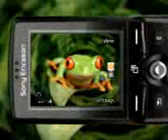Mix video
Prostě mix videí